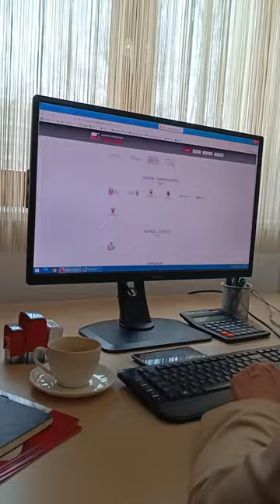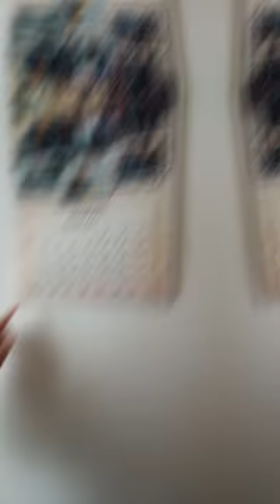Mój dzień w pracy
Dzień w pracy czyli z życia naszej Pani Prezes.
Przybliżamy Wam jak wygląda praca w Fundacji Patria Nostra.

Prezes Fundacji, p. Nataliya Volynets była zaangażowana w organizację wszystkich poprzednich edycji Konkursu. Pani Volynets posiada dyplom magistra w dziedzinie międzynarodowych stosunków gospodarczych oraz długoletnie doświadczenie w branży reklamowej, ze szczególnym uwzględnieniem organizacji kampanii z wykorzystaniem ekranów LED. Pani Volynets włada również biegle językami: angielskim, rosyjskim i ukraińskim.